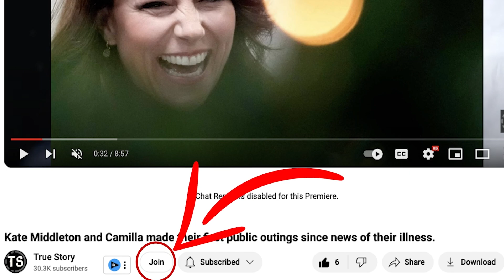ZARA TINDAL AND THE BEAUTIFUL GIFT SHE MAKES PRINCE WILLIAM CRY WITH, KATE CONFIRMS EVERYTHING!